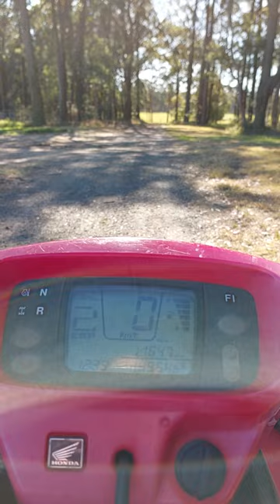Billy Cart kid 'Eat my dust'